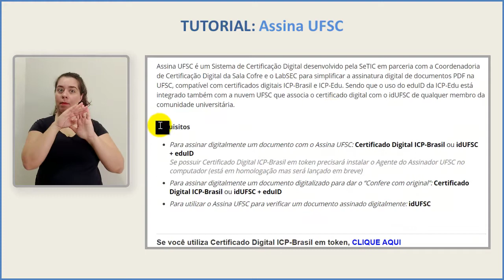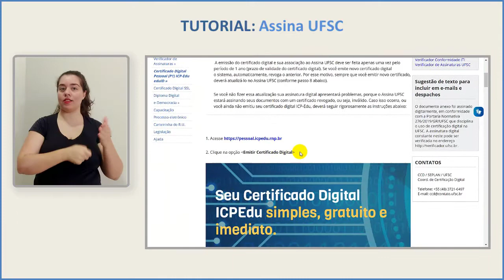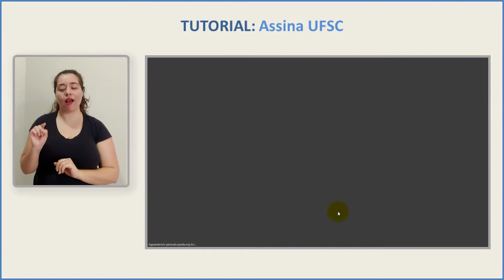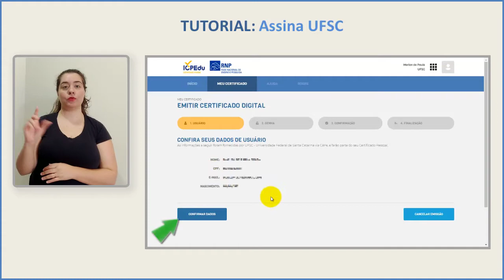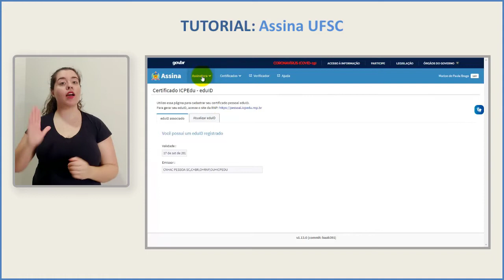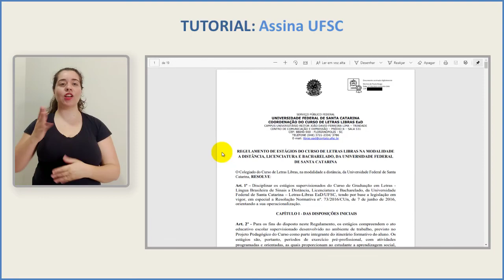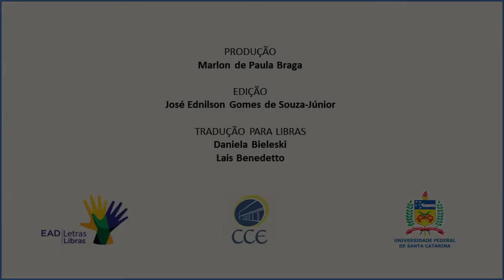TUTORIAL: Assina UFSC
Agora que você já sabe tudo sobre o e-mail institucional, vamos te mostrar como fazer uma assinatura digital. Já pensou poder assinar todo tipo de documento em PDF aonde estiver? Vem conferir o passo a passo pra conseguir isso!